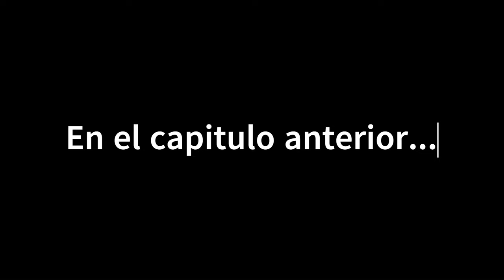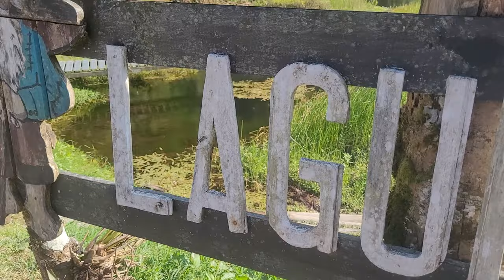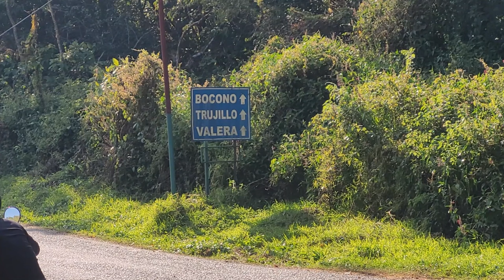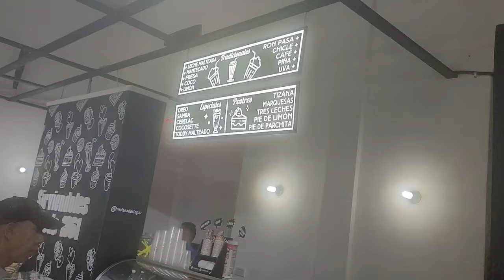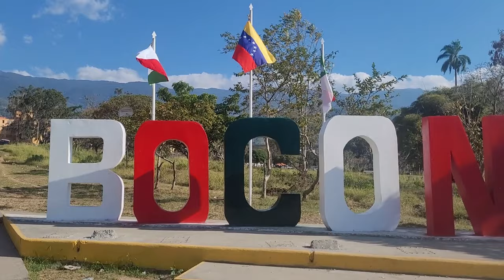🇻🇪 Visité boconó 😁 Cap: 2 de mi visita a venezuela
Boconó es un pequeña ciudad de los andes venezolanos bicada en el Estado Trujillo.

Hay muchos lugares para visitar, acá te los dejo:

Molino Hidráulico de Boconó.
Teta de Niquitao.
Museo Trapiche de los Clavos.
Museo Restaurant La Vieja Casa.
Monumento La Columna.
Paseo Artesanal Fabricio Ojeda.
Museo Fabricio Ojeda.
Plaza Bolívar.
Ateneo de Boconó.
Iglesia de San Miguel (Patrimonio).
Santuario de San Alejo.
Iglesia del Carmen.
Cascada La Corojó.
Centro de Servicios Campesinos Tiscachic.
Río Negro.
Laguna de Los Cedros (Parque nacional Guaramacal)
Laguna de Agua Negra (Lugar Perfecto Para Hacer Kayak).
Malteadas La Paz.
Complejo turistico Mis Ensueños.
El Alto de San Antonio.
Río Búrate.
Pastelitos de La Milla y más.